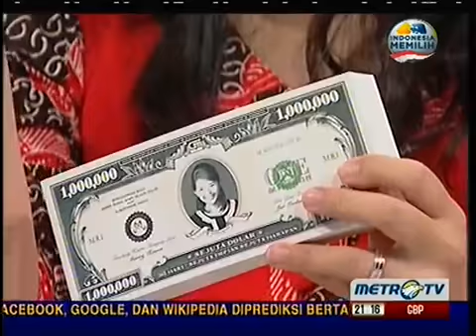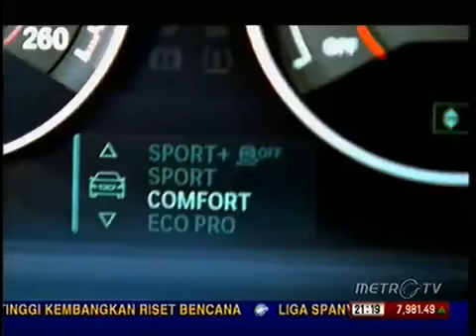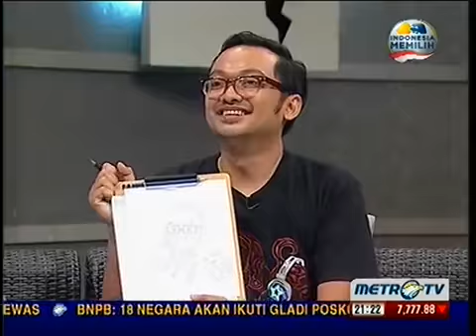METRO TV - JUST ALVIN | Media | Merry Riana